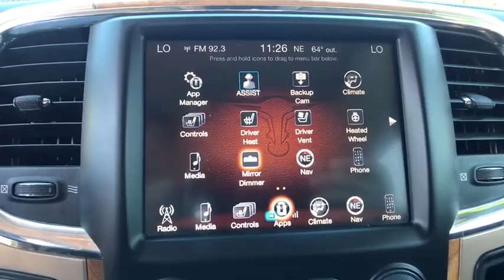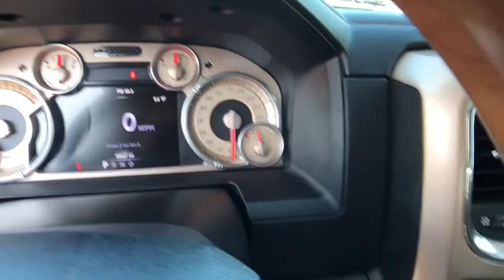2016 Ram 1500 Orlando, Deltona, Sanford, Oviedo, Winter Park, FL CL809395A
V8 Engine **Navigation** Bluetooth** Satellite Radio **Rearview Camera** 10 Speaker Surround Sound Speakers **8.4 in Touchscreen Display** SD Card Slot** Power Front Seats** Running Boards **Front and Rear Parking Sensors** Leather Cabin** Wood-Accent Heated Steering Wheel **Chrome Grille and Bumpers **Tow Hooks/Hitch** Rear Step Bumper **LED Bed Lighting** Remote Start **Homelink** Power-Adjustable Pedals **Cruise Control** Privacy Glass** Keyless Entry** 15 City/ 22 Hwy** you for choosing Fields Auto Group...as part of our unique level of service, all of our customers enjoy automatic enrollment in our Fields Matters Loyalty Program. This program offers you and your vehicle a wide array of exclusive amenities such as; Complimentary Car Washes, 10% off Accessories and Clothing, Internet Work Stations, Fields Gourmet Coffee Bar and Ice Cream, Free Service Loaners with Scheduled Appointments, Local Shuttle, Free Wi-Fi and much more. Please call or visit us for complete Fields Matters details!